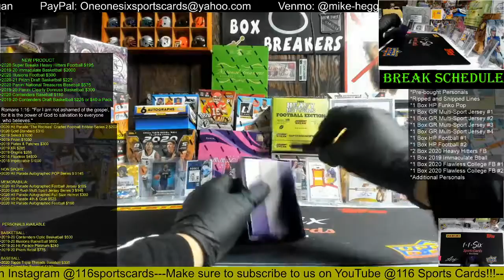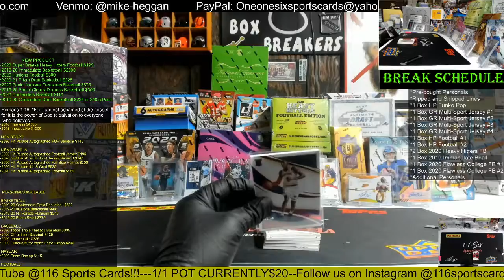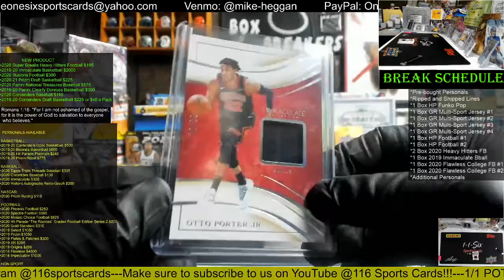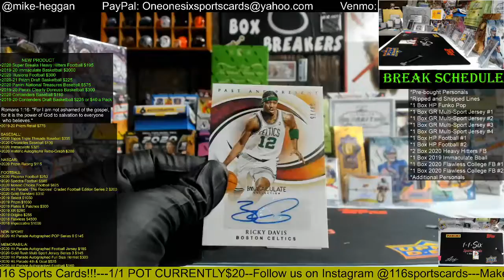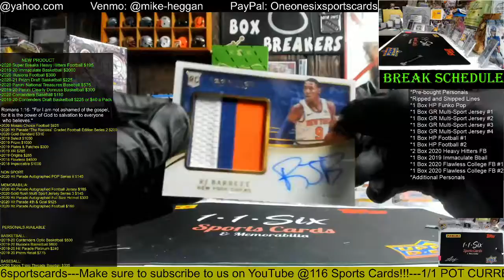2019 Immaculate Basketball 1 Box Group Break!!!!